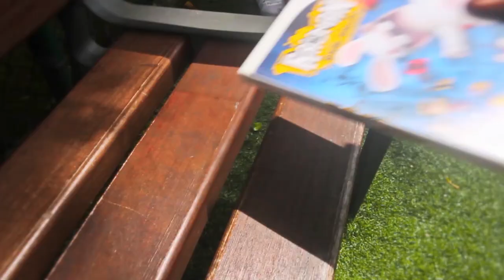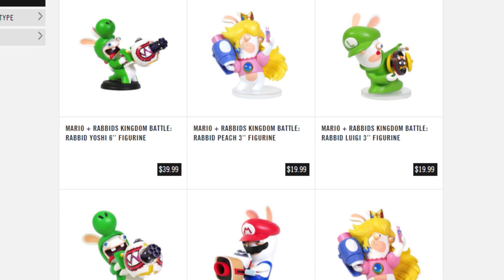REAL RABBITS Mario + Rabbids Kingdom Battle Figures review Karcamo Gaming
My friends Con & Ejo helped me review the Mario + Rabbids Kingdom Battle Figures. I love this amiiboish little statues! Lets check them out together!